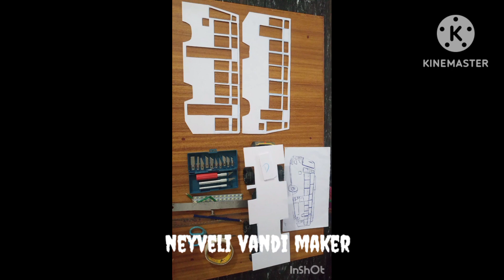busminiature tn private bus miniature video part 1